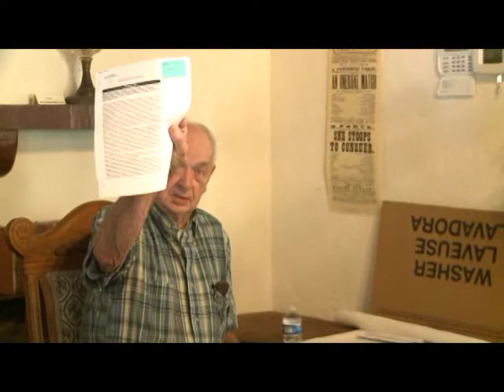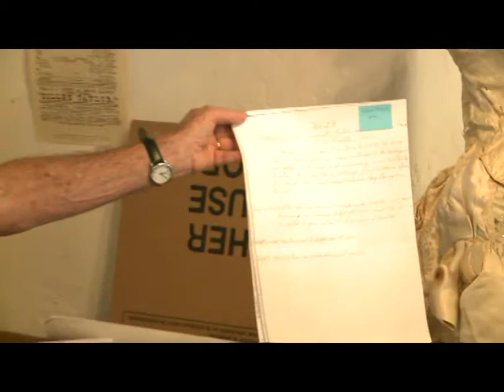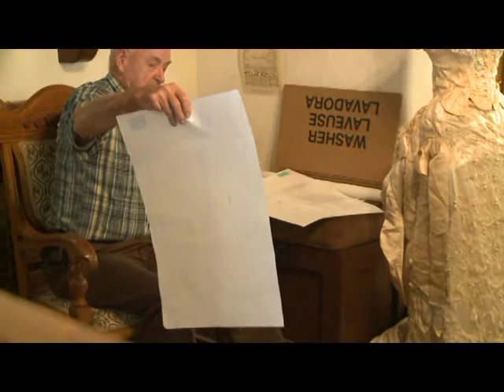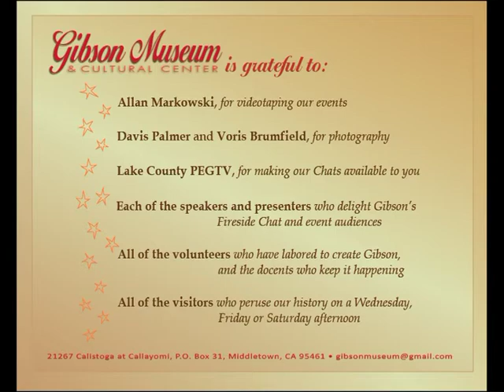Gibson Museum - Bruce Anderson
A lecture by Bruce Anderson on the topic of the history of Cobb Mountain